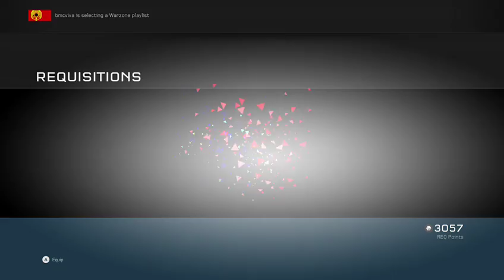Halo - Civil war